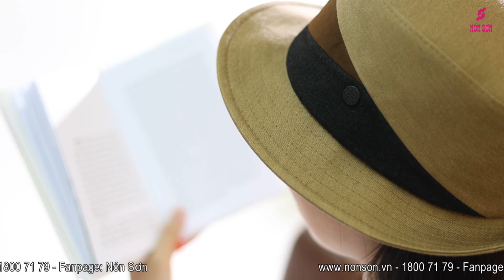Nón Sơn - Giới thiệu mẫu nón Mã MH011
Nón Sơn xin gửi đến Quý khách hàng tin yêu sản phẩm